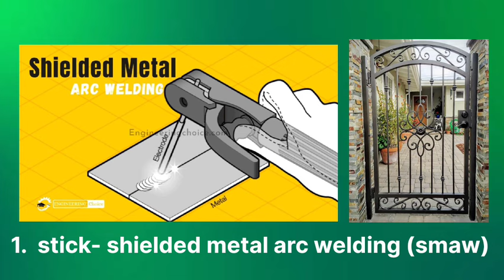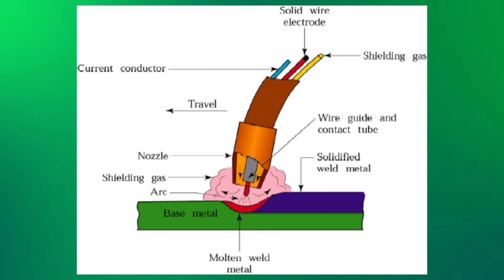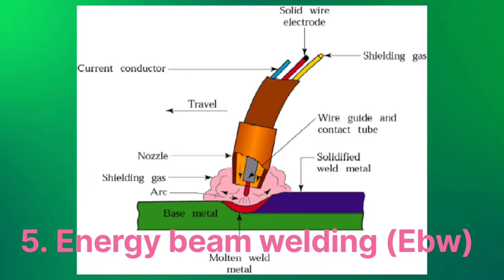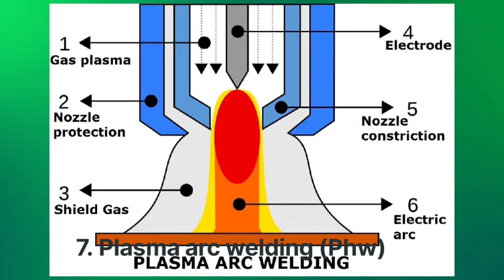how many types welding // welding kitne Prakar ke Hote Hain // वेल्डिंग कितने प्रकार के होते hai